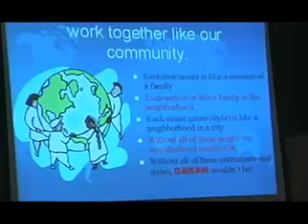daKAH visit 68th STREET SCHOOL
daKAHヒップホップオーケストラが、ロサンゼルスのサウスセントラル地区にある68thストリートスクールを訪問。

これは、2011年10月に行われるミルバレーフィルムフェスティバル参加作品の"HIPHOP MAESTRO"というドキュメンタリーの一部。

ロサンゼルス市の財政困難で数々の市の予算がカットされる事を懸念し、少しでも多くの子供達に音楽に触れてもらおうとダカーの指揮者GGがメンバーに呼びかけて実現。